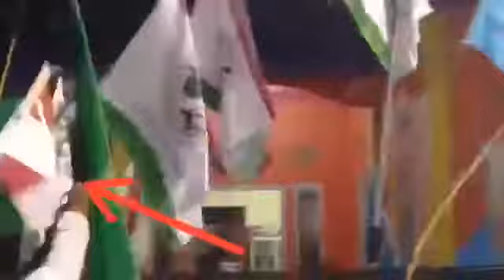K. Afifuddin Aqiel Muhammad Cholili AHBABURROSUL Live Desa Pasir Mempawah I